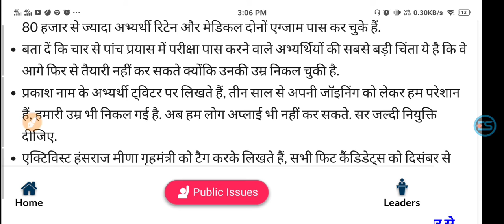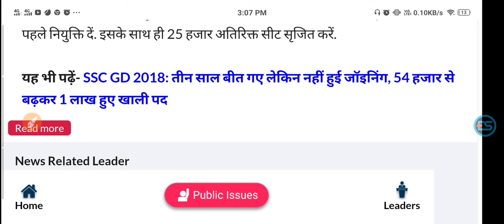SSC GD 2018: 85 thousand fit youths take to Twitter, prepare for Protest at Rajghat on November 12